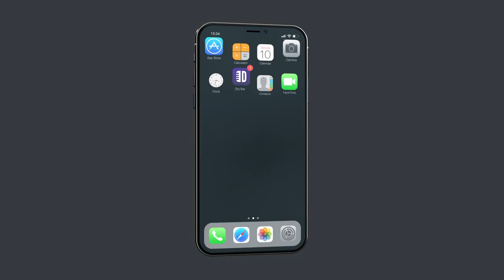Don't Take A bullet For Your Dumb Friend. Cam Bertrand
Don't take a bullet for your dumb friend, especially if he's as dumb as Cam Bertrand's friend! Go watch "Sophisticated Ignorance" by Cam Bertrand only